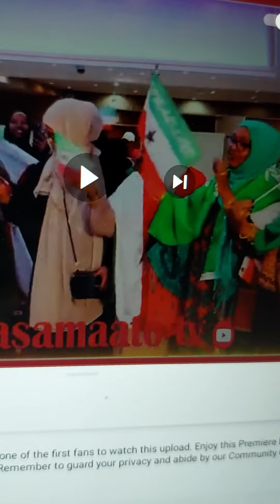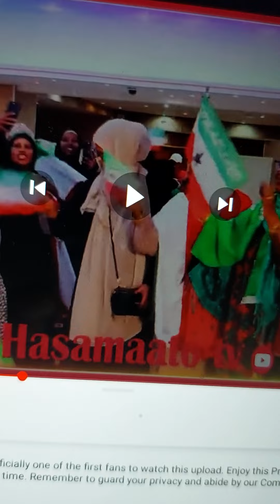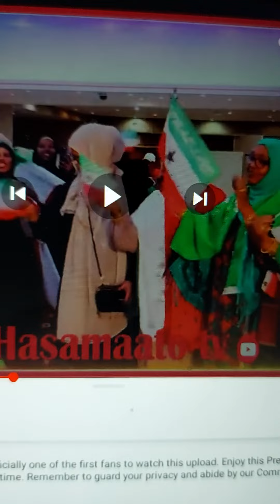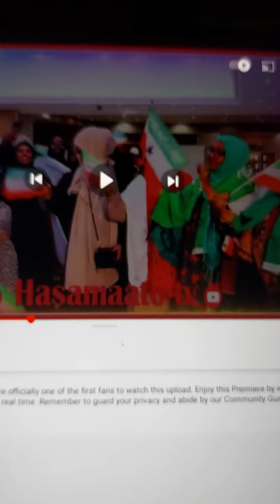Huwantii oo gabalkii u dumay oo baqdin dhulkii xamili-la